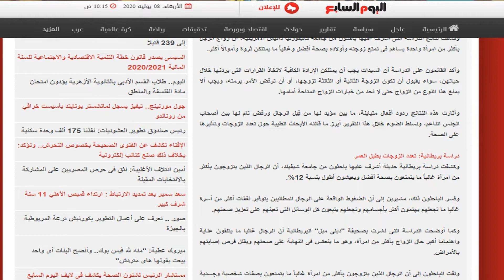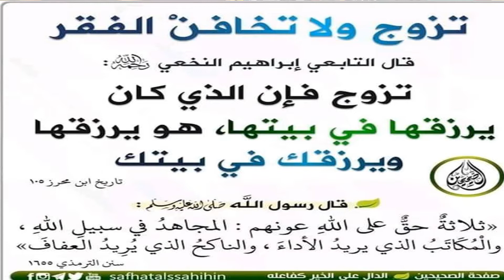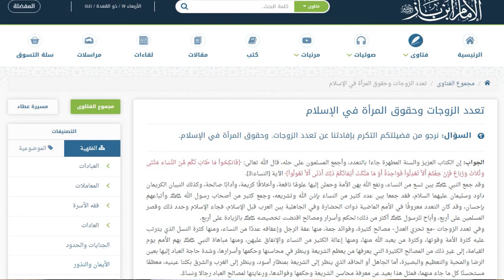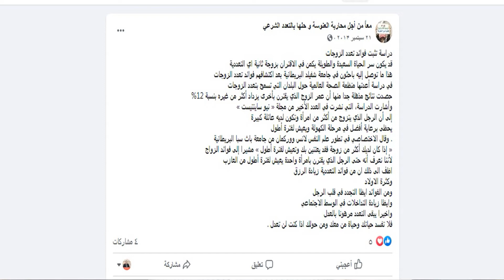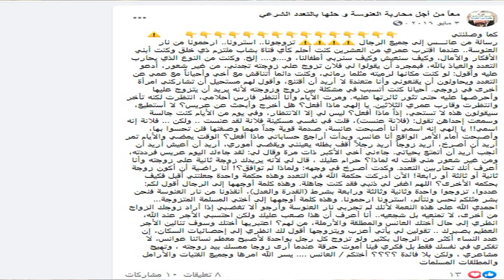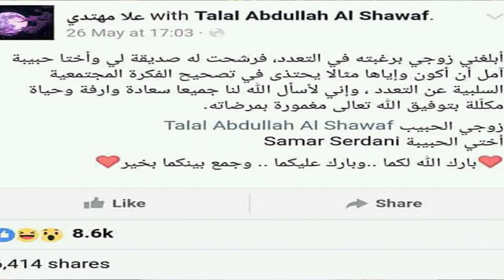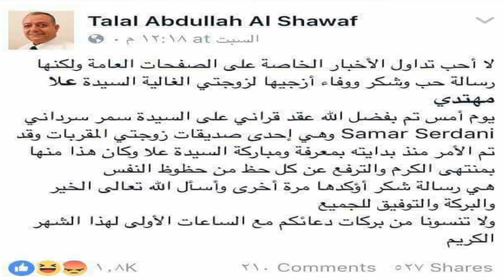أسرار وفوائد .. تعدد الزوجات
الموقع الرسمي للأديب / محمد نور